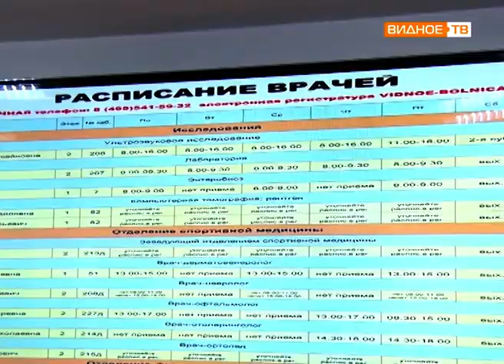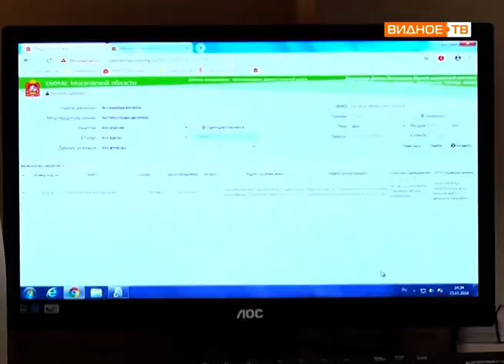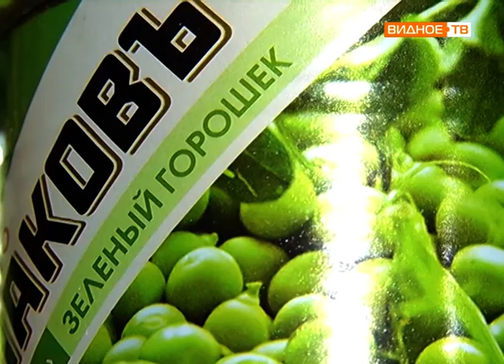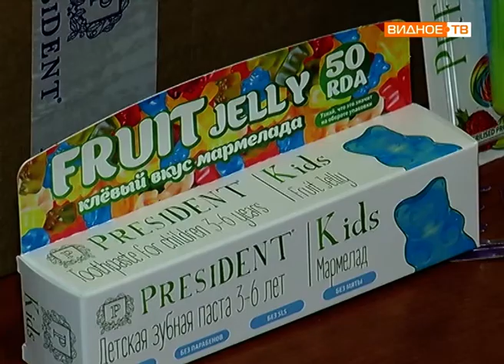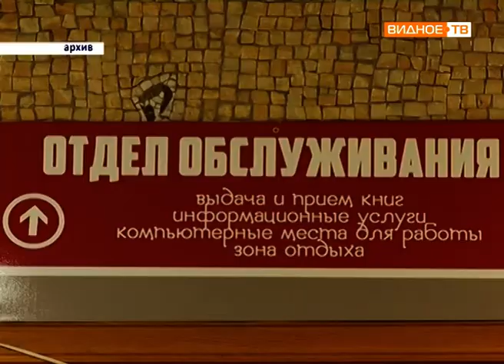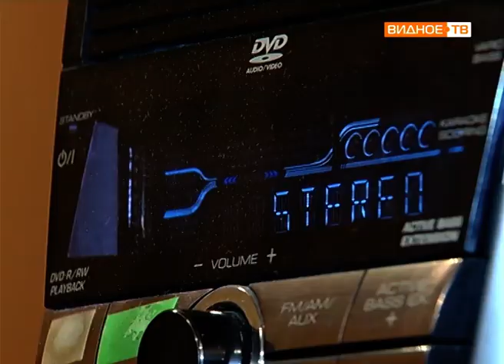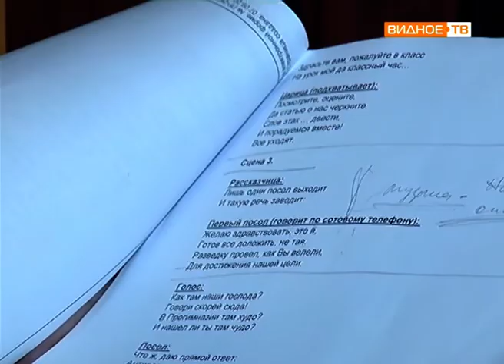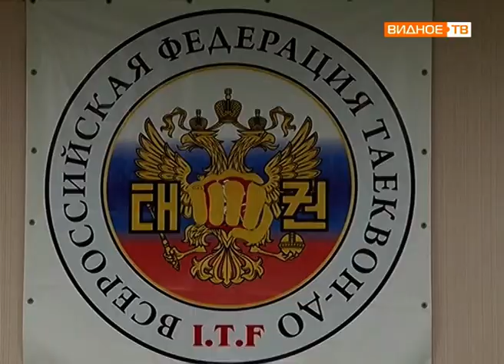Новости телеканала Видное-ТВ (26.11.2018 - понедельник)